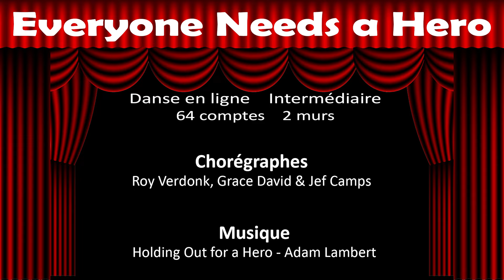Everyone Needs a Hero - Danse en ligne intermédiaire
64 comptes - 2 murs
Chorégraphe : Roy Verdonk, Grace David & Jef Camps